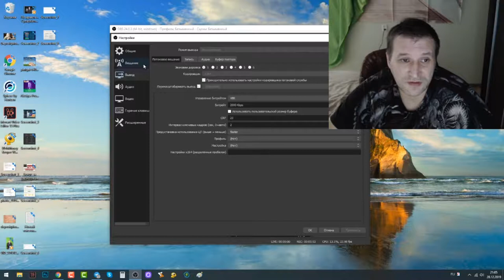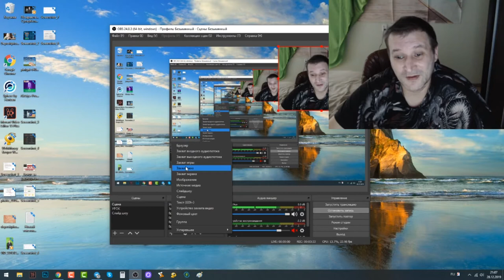Запись видео с экрана при помощи программы OBS Основные настройки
Запись видео с экрана при помощи программы OBS Основные настройки Скачать OBS